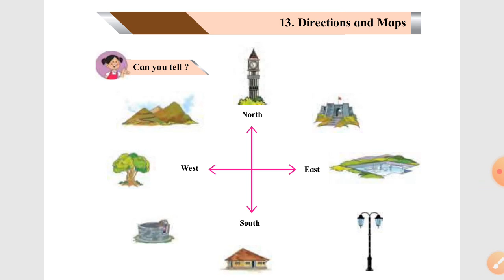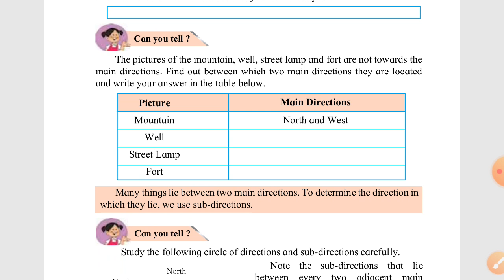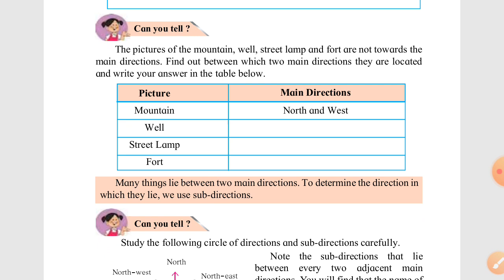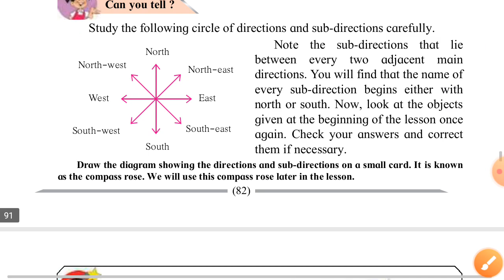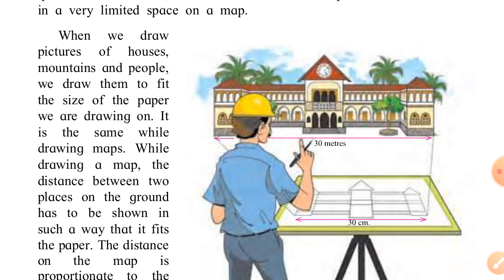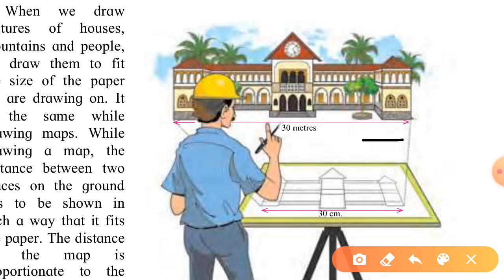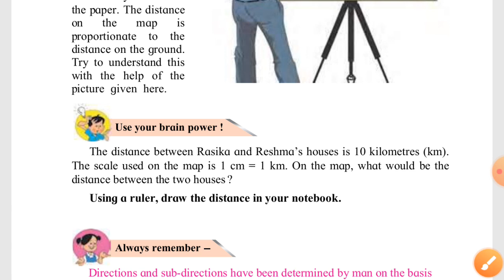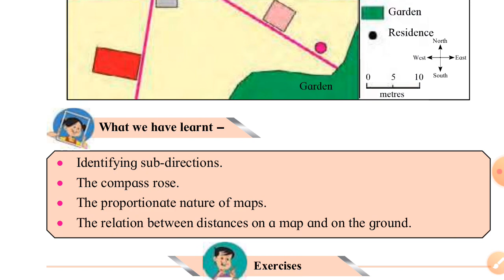L.13 DIRECTION AND MAPS | 4TH STD | EVS|NEW SYLLABUS | MAHARASHTRA BOARD